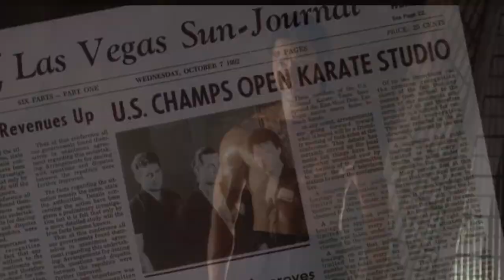American Karate avenged the death of his brother short film review Best of the Best 2 (1993)